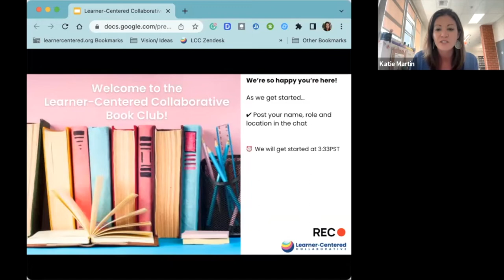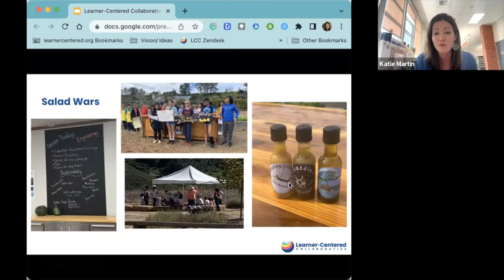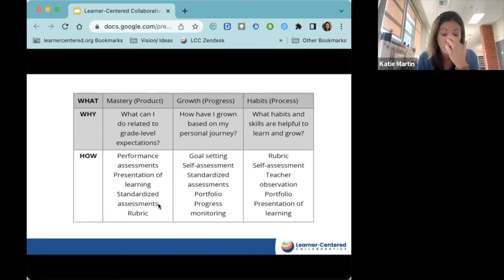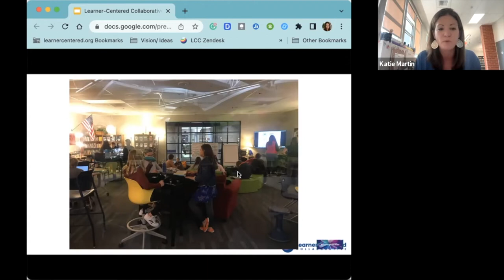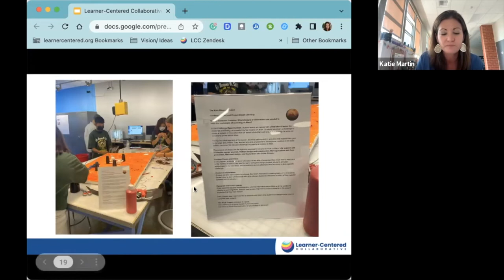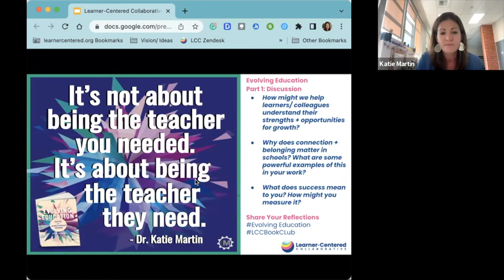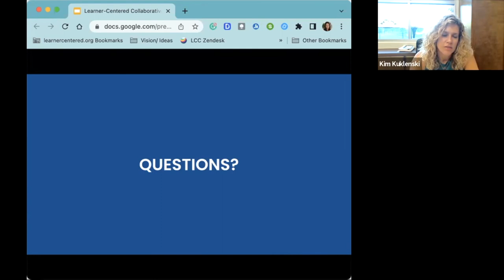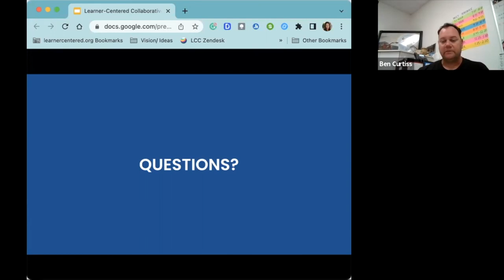Evolving Education Book Club with Katie Martin - Session 2